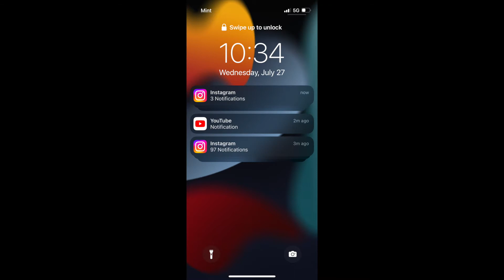My brother came to town | And I got a new hardwood floor installed | Daily vlog￼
So today on the daily vlog My brother came to town to escape the heat from Portland because it’s over 100° there and I also had a brand new hardwood floor installed￼￼ so I hope you like today’s daily vlog￼ also remember if you ever want to send me anything it’s just PO Box 1221, Newport, OR 97365￼